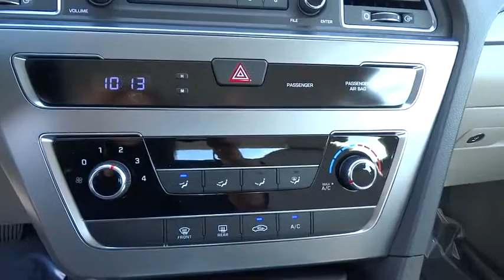2016 Hyundai Sonata Carson City, Reno, Northern Nevada, Susanville, Sacramento, CA H24692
2016 Hyundai Sonata
2016 Hyundai Sonata 2.4L SE - Stock#: H24692 - VIN#: 5NPE24AF5GH418934

The 2016 Hyundai Sonata features an expressive exterior and is the latest iteration of Hyundai's signature design language, Fluidic Sculpture 2.0. A new Sport trim includes visual details that give Sonata's sophisticated design an athletic edge. Enjoy the sun, the moon and the stars through Sonata's available panoramic sunroof. Sonata's confident new style also redefines the family sedan interior with an ergonomic design and class-leading passenger and total interior space. Inside you will find such features as an available leather-wrapped and heated steering wheel, available heated front and rear seats, and a 5-inch touchscreen color audio system with rearview camera. The available 400-watt Infinity audio system features 10 speakers. Sonata's 2.4L GDI engine offers plenty of horsepower, and the new Drive Mode Select is a unique feature in its class that modifies steering inputs and engine mapping for optimal performance. The Sonata Eco features a 1.6L turbocharged engine with 28 city and 38 hwy MPG figures with power delivered through an automatic 7-speed EcoShift transmission. The 245hp turbocharged 2.0L GDI engine is equipped on the Sport 2.0T and Limited 2.0T models. The Sonata's available navigation system makes getting to your destination easier. Use voice-recognition or the interactive 8-inch touchscreen for directions without distractions. Use your smartphone connection for Destination Search powered by Google and added functionality including remote start, stop and climate control, plus additional multimedia capabilities including Pandora. Available safety features include Blind Spot Detection with Rear Cross-traffic Alert, Lane Change Assist, Forward Collision Warning, and Lane Departure Warning systems.